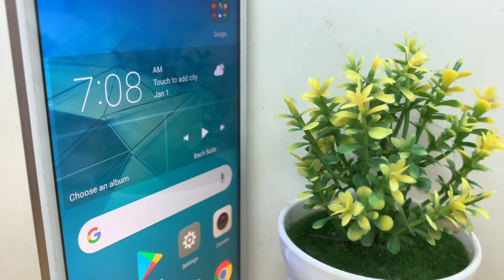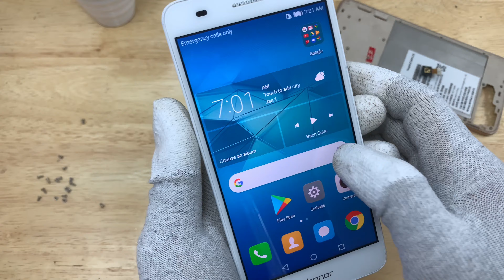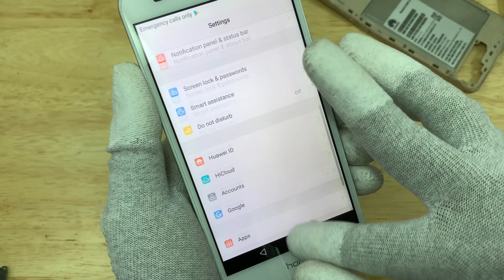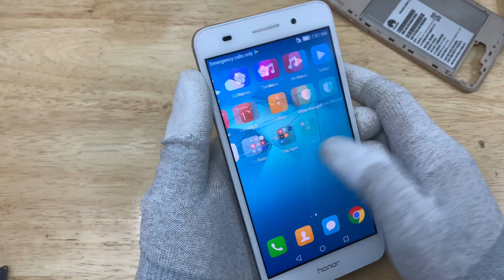Restoring Huawei Y6 Fell From 3nd Floor | Restoration Broken Smartphone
Top 5 Restoration video

1-Restoration Broken iPhone | Found a lot of phone in the Rubbish | New Restoration And Restore iPhone
3-Restore Abandoned iPhone 5s phone | Restore a 7 Years Old iPhone Phone Left in the Trash
4-Restoration Broken Apple iPhone 6s plus | Found a lot of iPhone in the Rubbish | Rebuild iPhone 6s+